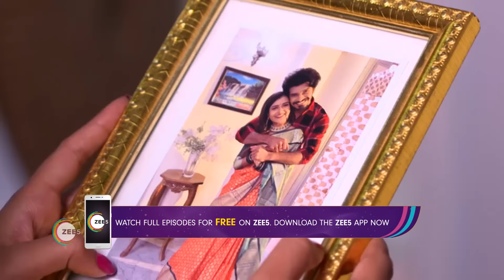Tu Khara Mun Chaai | Ep - 351 | Feb 12, 2024 | Best Scene 1 | Zee Sarthak